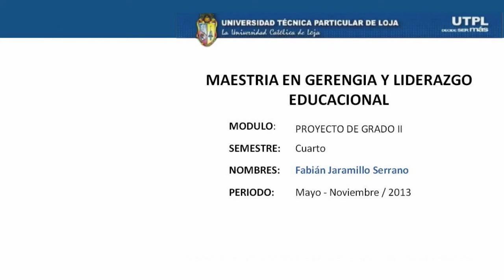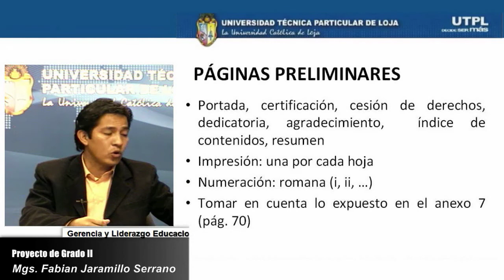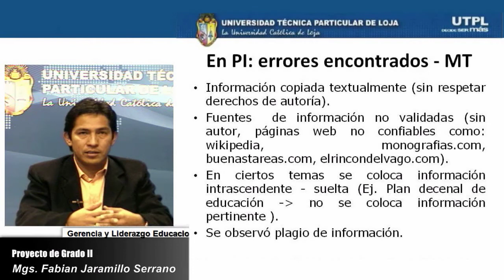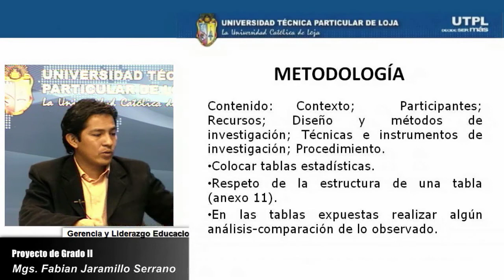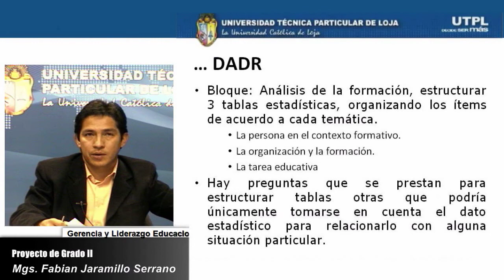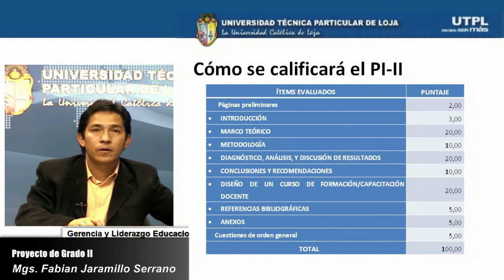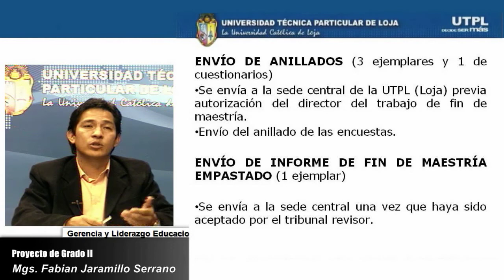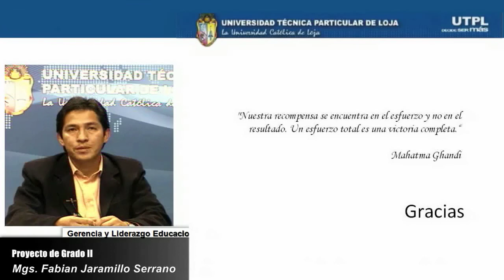UTPL PROYECTO DE INVESTIGACIÓN II [(MAESTRÍA EN GERENCIA (IV CICLOS)) (PROYECTO INVESTIGACIÓN II)]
Maestría en Gerencia y Liderazgo Educacional
Proyecto de investigación II
Ponente: Mgs. Fabian  Augusto Jaramillo Serrano